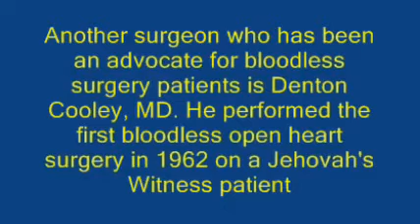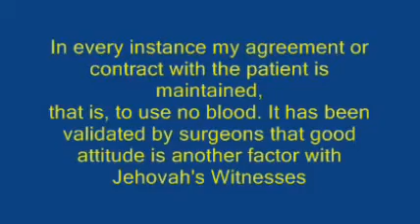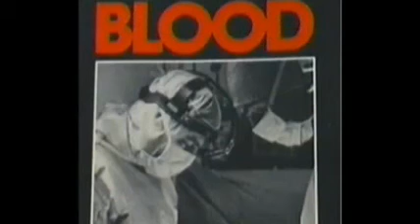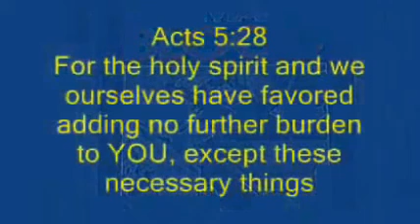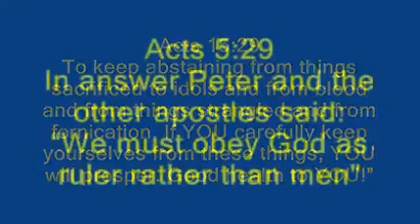Bloodless Medicine and Surgery: Dr Ronald Lapin Radio Interview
Thanks to judgerutherford for finding/uploading this one.

Dr Ron Lapin Interview: Bloodless Surgery + Jehovah's Witnesses

THIS RECORDING IS OVER 20 YEARS OLD SO IT WAS KNOW A LONG TIME AGO ABOUT BLOOD, NOW THEY KNOW JEHOVAH IS RIGHT AS HE ALWAYS IS.

Ronald Lapin (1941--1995) Was Israeli-born American surgeon, best known as a "bloodless surgeon" due to his willingness to perform surgeries on severely anemic Jehovah's Witness patients without the use of blood transfusions. He completed medical school in New York City and established his practice in Orange County, CA, in the 1970s, where he lived until his death.

He pioneered the use of the electric scalpel in such cases, which reduces blood loss during surgery. He promoted and taught the use of this and other techniques that make bloodless surgery successful.

Lapin became interested in bloodless surgery in the mid 1970s, while practicing his profession in Orange County, CA. He was approached by a severely anemic Jehovah's Witness in need of surgery (who, due to religious beliefs, could not accept a blood transfusion). During this first operation on a Witness patient, Lapin secured the help of the anesthesiologist by assuring him that the blood needed for the operation was "on its way". After successfully performing that first surgery without the use of any transfused blood, Witnesses who heard of his rare cooperation came to him for help with their surgical needs. Thus was born his practice dedicated to providing bloodless surgery for Witness patients from around the world.

He founded several bloodless surgery centers in Southern California, including hospitals in Norwalk, Bellflower, and Fountain Valley, and became a tireless advocate of non-blood medical management.

In 1980, Lapin was chosen by a Japanese pharmaceutical firm to operate on Jehovah's Witness patients, with conditional FDA approval, using Flouisol DA, an "artificial blood" substitute. The unique oxygen-carrying properties of the product were the subject of a segment on the ABC television program "That's Incredible!". During the show, one of Lapin's patients, Donna Graham of Winchester, CA, was shown recovering from an emergency hysterectomy, having received approval for a transfusion of the "artificial blood" due to extreme loss of blood prior to admission. An unusual stunt on the program showed a mouse being immersed in the product, and yet, due to its blood being oxygenated via the fluid, it did not drown. After a tabloid newspaper accused the show of hiding the later death of the mouse, the stunt was repeated on another segment of the program.

For publicly challenging conventional medical practices, which Lapin derided as substandard and unacceptable, he experienced persecution in the form of legal attacks and even sabotage. His story is recounted in the Gene Church biography No Man's Blood.

Although Lapin's early advocacy of bloodless surgery was viewed as radical at the time, the outbreak of blood-borne AIDS infections helped the cause, and throughout the world today many hospitals gladly accept JW patients who have low hemoglobinm counts for a full array of procedures. Thanks in part to his efforts, surgeons routinely perform successful bloodless operations for all types of medical problems, from open heart surgery to hip replacement. There are even hospitals that openly seek such business; one such facility is Englewood Hospital and Medical Center in Englewood, New Jersey.

Lapin was nominated for a Nobel Prize in Medicine in 1983

Think blood is a handful of chemicals? Try more than 4,000

What is Bloodless Surgery?

Could a Blood Transfusion Give You a Heart Attack?

Less Blood is Better...

Life Saving Blood Transfusion?

Blood test: What you don't know about blood  - PBS Programme